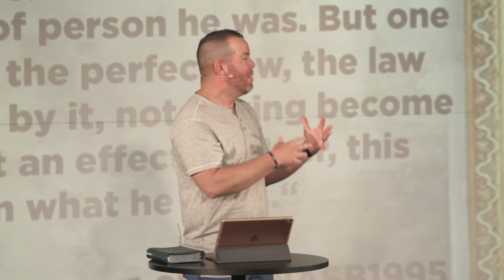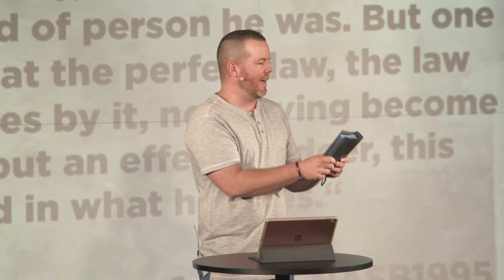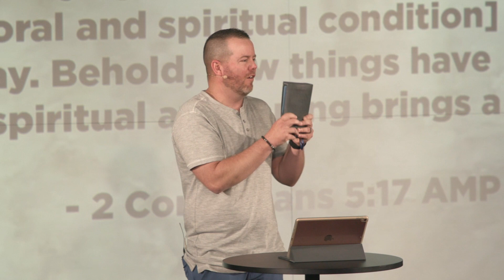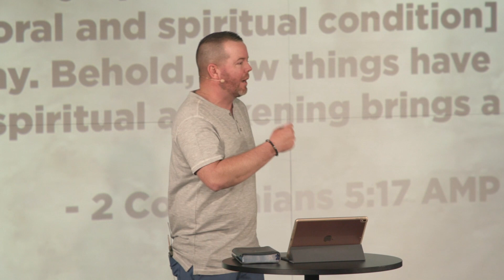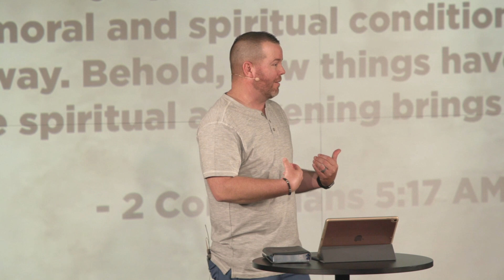Mirror Mirror | Week 1 | Ryan Gray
Make sure to check out our linktree below to see various other platforms of TheBrick.Church...